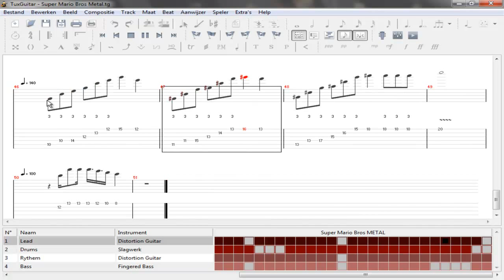Super Mario Metal (Made on TuxGuitar) (HD)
Hoyaa, zeh ish meh with another metal version of a nintendo-game-song thing =3
imma do more i think =D

HOPE CHU LIEKS ITZ =D

YARHGH, Cya next time =D